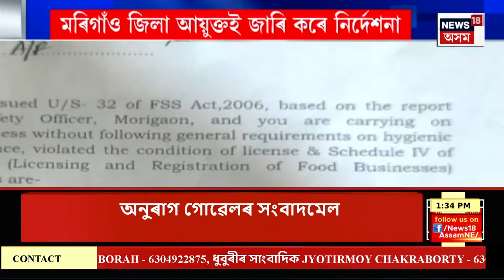ASSAM NEWS | অপৰাধনামা : পৰেশ বৰুৱাক NIA আদালতত হাজিৰৰ নিৰ্দেশ | Paresh Baruah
ASSAM NEWS | অপৰাধনামা | পৰেশ বৰুৱাক NIA আদালতত হাজিৰৰ নিৰ্দেশ
0:00 Intro
0:56 Morigaon ত মাংস কটা আৰু বিক্ৰীত নিষেধাজ্ঞা